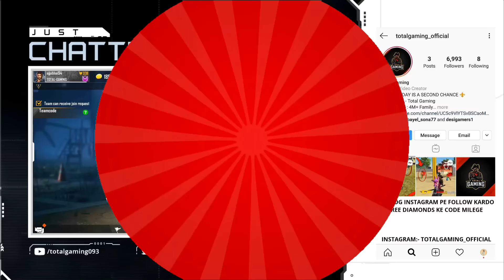Rs 5000 Most Kill Ajjubhai and Amitbhai Challenge - Garena Free Fire- Total Gaming